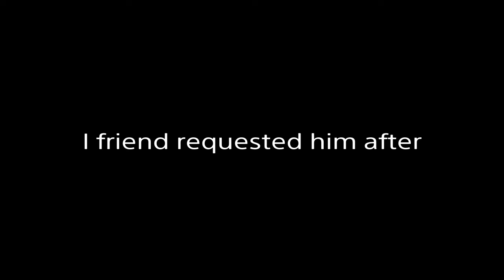Bait and I Play Treasure Wars Solo, But With a Twist